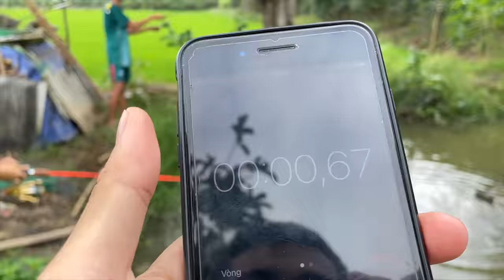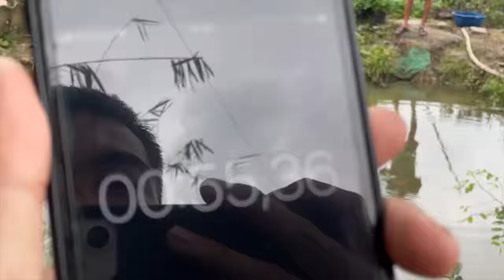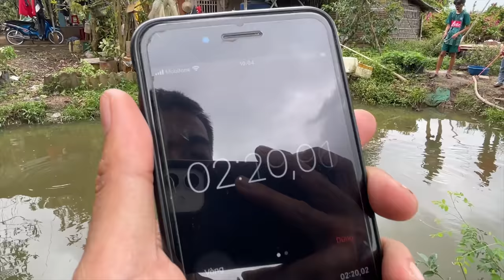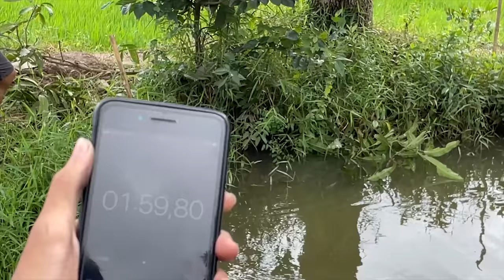Lu Rê Cá Lóc Bằng Cần Câu Máy 175K - Tại Đìa Huyền Thoại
Cảm ơn các bạn đã vào xem video của mình nha❤️
Tìm kiếm Facebook : Ty Cận Vệ
Mình thích tạo ra những video thú vị !
Mong rằng các bạn sẽ ủng hộ mình nha💚